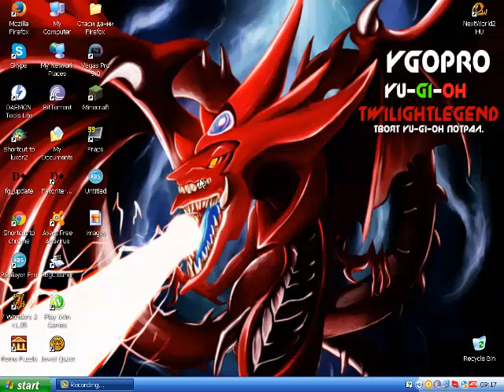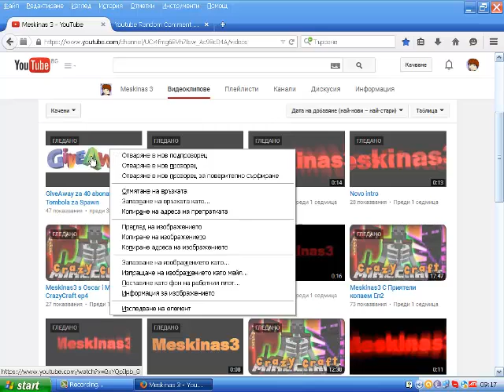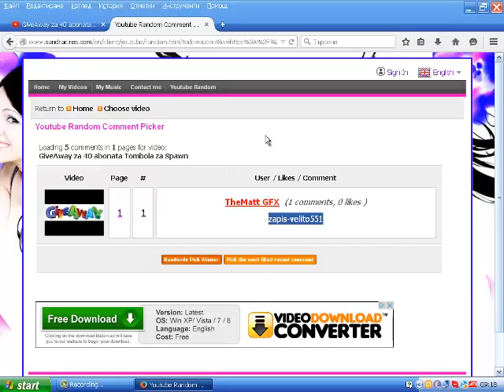Teglq Pobeditelq ot Tombolata